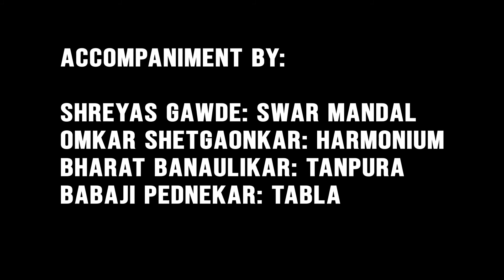Pratidhwani Late Francis Rodrigues Memorial Classical Music Concert | Dilip Gadekar Harmonium Solo